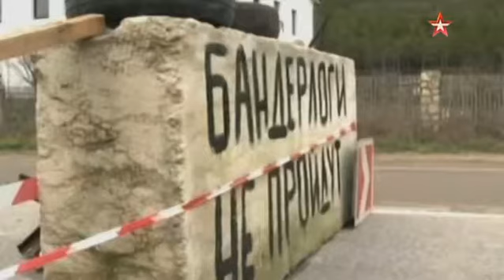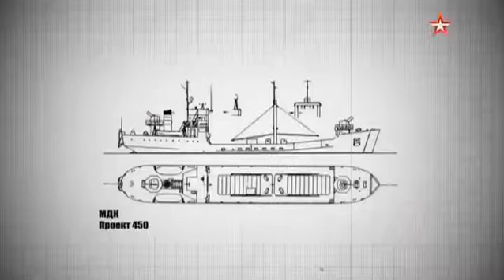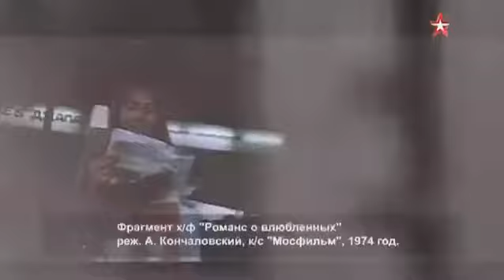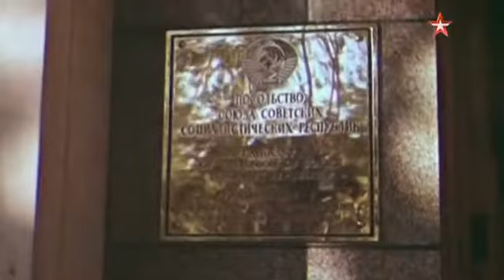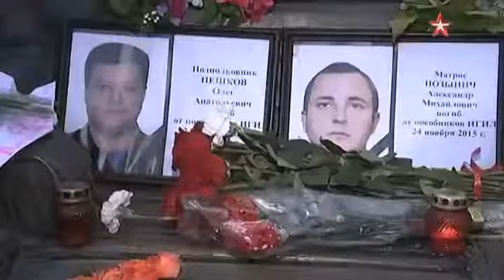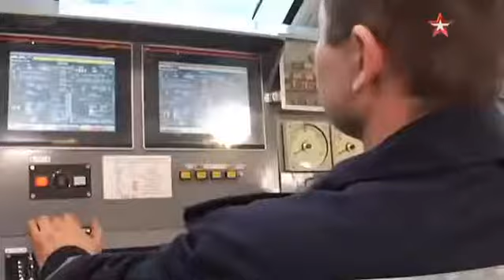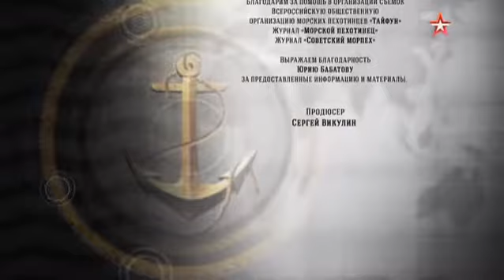Морская пехота 02 Чёрные береты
История морской пехоты от 1945-го года до наших дней. После войны этот род войск попал под сокращение. Однако военные конфликты 50-х годов показали, что без морской пехоты не обойтись. Через 8 лет она вновь заняла своё достойное место в Вооружённых силах СССР. В мирные годы  именно морские пехотинцы участвовали в различных секретных миссиях по всему миру. Изменение стратегии ведения войны потребовало оснастить морскую пехоту специальными средствами высадки: от малых десантных кораблей и гусеничных амфибий до вертолетоносцев, экранопланов и судов на  воздушной подушке. Термин «вежливые люди» по праву можно отнести к современным морским пехотинцам России.